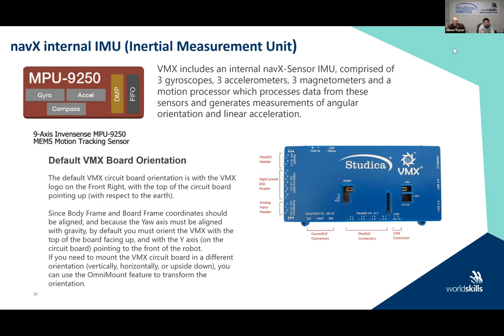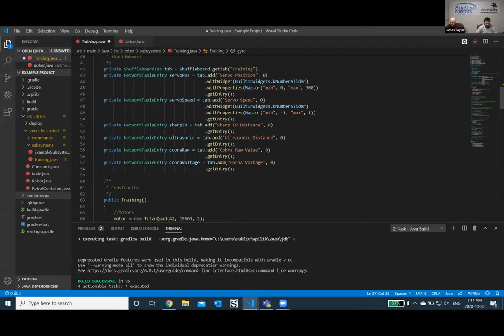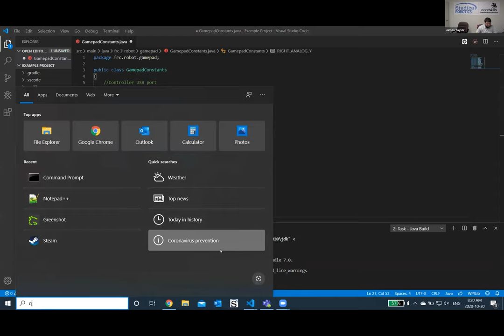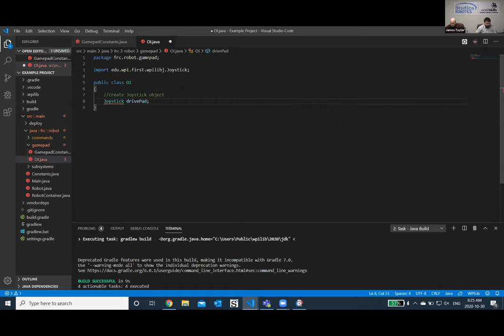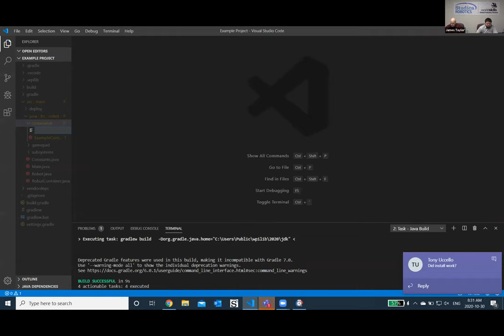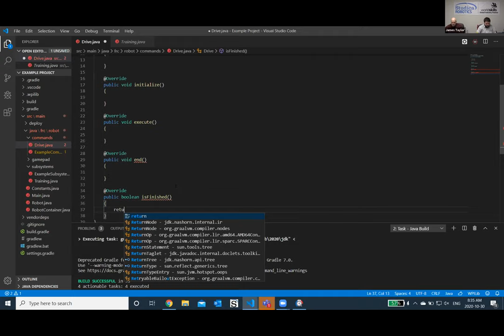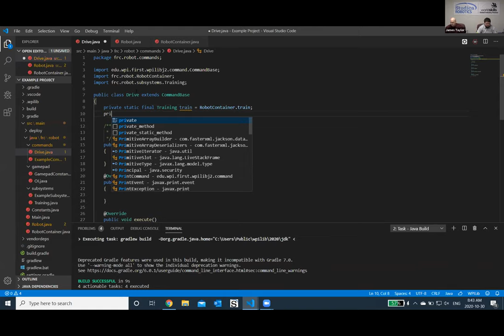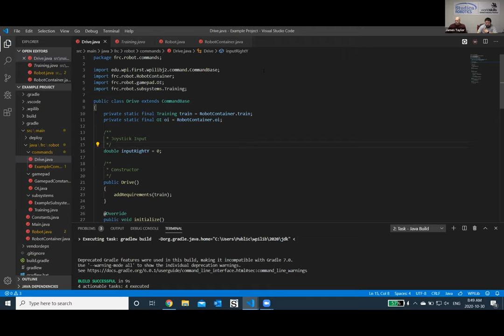Worldskills Mobile Robotics Training Webinar Day 5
Training Webinar Day 5 for Worldskills skill 23 Mobile Robotics